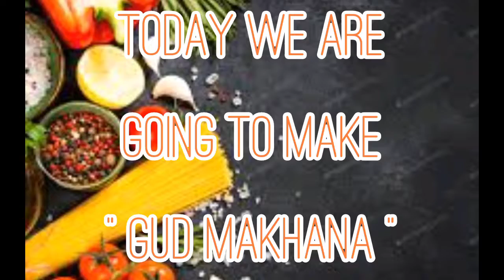सर्दियां मे चाय के साथ try करे ये tasty recipe - Gud Makhana...😋😋👌👌